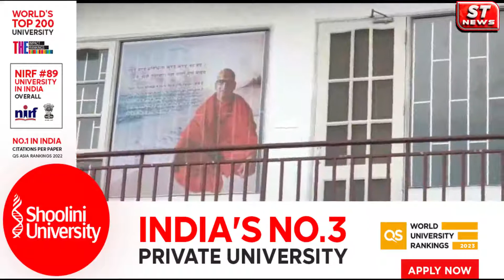गुरु पूर्णिमा पर कामाख्या शक्तिपीठ पर भक्तों ने ली गुरु दीक्षा